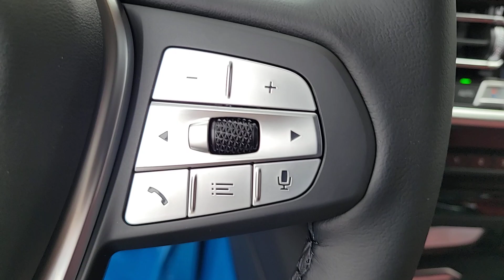2024 BMW X3 xDrive30i IL Chicago, Evanston, Highland Park, Deerfield, Northbrook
New 2024 BMW X3 xDrive30i available at Fields BMW Northfield located in 700 Frontage Rd, Northfield, IL, 60093. Servicing the Chicago, Evanston, Highland Park, Deerfield, Northbrook area.

Picture yourself in the  2024  BMW X3. The luxurious and versatile X3 offers cruising comfort, spacious cargo capacity, efficiency, distinctive design, and unparalleled performance to let you enjoy the road, wherever it takes you. These are just some of the great options this vehicle comes with: Heated Steering Wheel
, Head-Up Display, Intelligent Auto on/off High Beams, Pre-Collision System, Wireless Charging Station, Panoramic Roof, Lane Departure Warning, Navigation System, Keyless Entry, All Wheel Drive. Assert your passion for driving in style. Drive the X3.